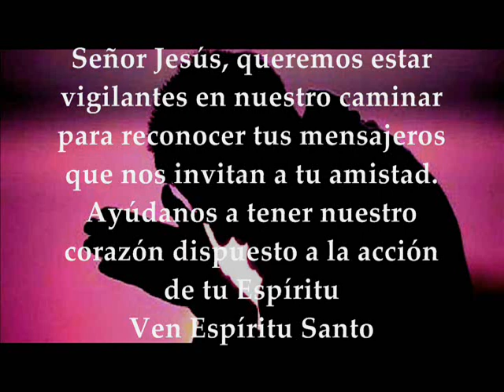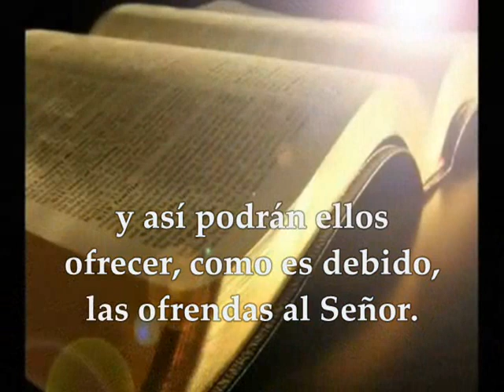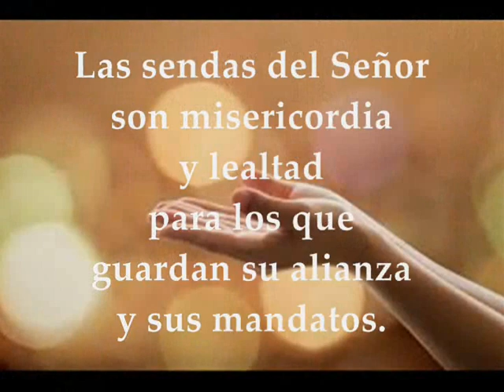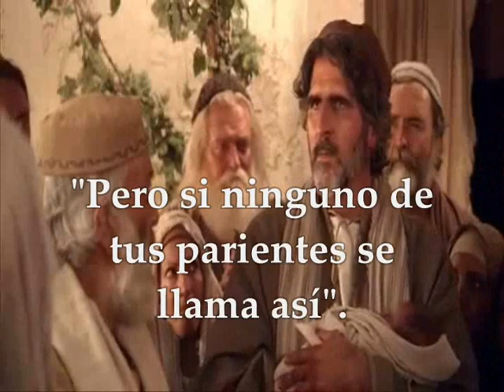EVANGELIO LECTURAS EUCARISTÍA MIÉRCOLES 23 de Diciembre de 2020 Lucas 1,57-66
LECTURAS EVANGELIO EUCARISTÍA DEL DÍA MIÉRCOLES 23 de Diciembre de 2020  MIÉRCOLES IV SEMANA TIEMPO DE ADVIENTO CICLO B Primera Lectura: De la profecía de Malaquías 3,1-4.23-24 Salmo 24,4-5ab.8-9.10.14 R/. Levantaos, alzad la cabeza: se acerca vuestra liberación Evangelio según san Lucas 1,57-66
CUARTO MIÉRCOLES TIEMPO DE ADVIENTO
PRIMERA LECTURA
Os envió al profeta Elías, antes de que venga el Día del Señor
Lectura de la profecía de Malaquías 3,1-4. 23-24
Esto dice el Señor Dios:
«Voy a enviar a mi mensajero para que prepare el camino ante mí.
De repente llegará a su santuario el Señor a quien vosotros andáis buscando; y el mensajero de la alianza en quien os regocijáis, mirad que está llegando, dice el Señor del universo.
¿Quién resistirá el día de su llegada? ¿Quién se mantendrá en pie ante su mirada? Pues es como fuego de fundidor, como lejía de lavandero. Se sentará como fundidor que refina la plata; refinará a los levitas y los acrisolará como oro y plata, y el Señor recibirá ofrenda y oblación justas.
Entonces agradará al Señor la ofrenda de Judá y de Jerusalén, como en tiempos pasados, como antaño.
Mirad: os envió al profeta Elías, antes de que venga el Día del Señor, día grande y terrible. El convertirá el corazón de los padres hacia los hijos, y el corazón de los hijos hacia los padres, para que no tenga que venir a castigar y destruir la tierra».Palabra de Dios.
SALMO RESPONSORIAL
Salmo 24,4-5ab.8-9.10y14
R/. Levantaos, alzad la cabeza; se acerca vuestra liberación
Señor, enséñame tus caminos,
instrúyeme en tus sendas:
haz que camine con lealtad;
enséñame, porque tú eres mi Dios y Salvador. R/.
El Señor es bueno y es recto,
y enseña el camino a los pecadores;
hace caminar a los humildes con rectitud,
enseña su camino a los humildes. R/.
Las sendas del Señor son misericordia y lealtad
para los que guardan su alianza y sus mandatos.
El Señor se confía a los que lo temen,
y les da a conocer su alianza. R/.
EVANGELIO
El nacimiento de Juan Bautista
A Isabel se le cumplió el tiempo del parto y dio a luz un hijo. Se enteraron sus vecinos y parientes de que el Señor le había hecho una gran misericordia, y se alegraban con ella.
A los ocho días vinieron a circuncidar al niño, y querían llamarlo Zacarías, como su padre; pero la madre intervino diciendo:
«¡No! Se va a llamar Juan».
Y le dijeron:
«Ninguno de tus parientes se llama así»
Entonces preguntaban por señas al padre cómo quería que se llamase. Él pidió una tablilla y escribió: «Juan es su nombre». Y todos se quedaron maravillados.
Inmediatamente se le soltó la boca y la lengua, y empezó a hablar bendiciendo a Dios.
Los vecinos quedaron sobrecogidos, y se comentaban todos estos hechos por toda la montaña de Judea. Y todos los que los oían reflexionaban diciendo:
«Pues ¿qué va a ser este niño?».
Porque la mano del Señor estaba con él.